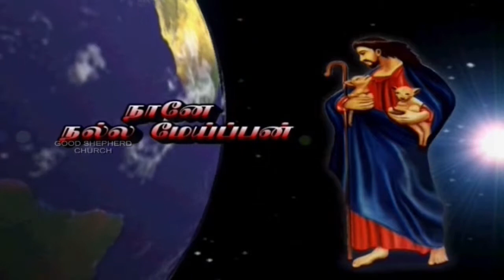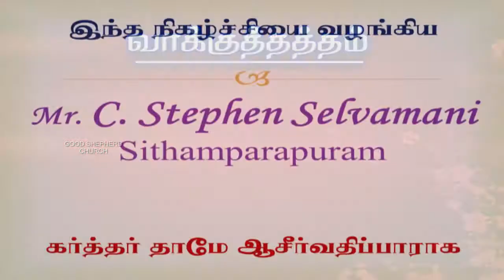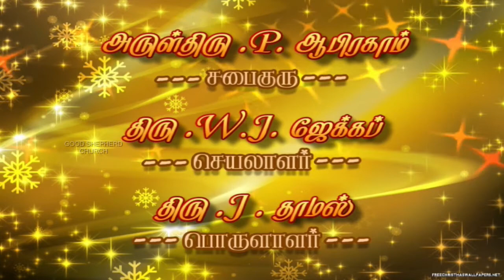Nal Meiparin Kural ~ (23. 07. 2017)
Message by Rev. P. Abraham